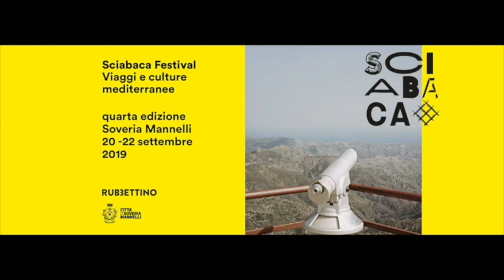Intervista all'Associazione "Felici & Conflenti" - Sciabaca 2019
Intervista all'Associazione "Felici & Conflenti" - Città di Soveria Mannelli - Sciabaca 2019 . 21 settembre 2019